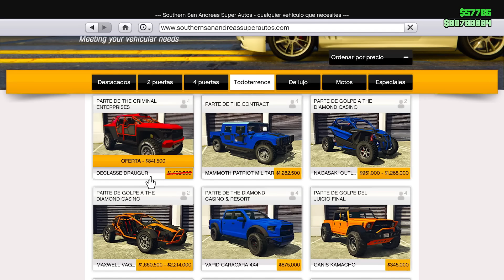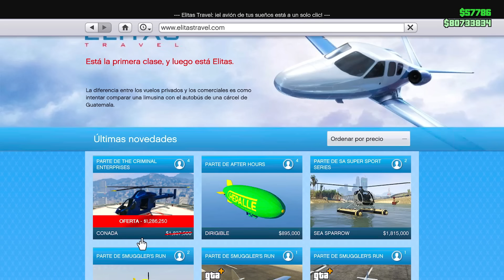NUEVA ACTUALIZACION en GTA5 Online! ¡TODO LO NUEVO! COCHE X 10K! PAGOS X3! DESCUENTAZOS y MÁS! Mysti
¿No te deja unir? ¡SIMPLE! Busca La MystiCueva en google

🔴MÁS INFORMACIÓN:

Mateo
El_jaar
Diego tol
chemi
Christian vasquez
mario sandate
Maximo kyouma
Pastel fachero
sr.rey99
Jayt24
Alan tambriz
Chinocr
Ian hernandez
adsksdksdjksd
Ghost
Elimio Guerra
Fyus
Zuriel Garcia
Brandon Ascensio
Max
victorm
798Agus
Luis jaaziel
Jonas
Emiliano Arteagaguti
chrstian chavez
Mauricio
Clemente davila
Jared MX
Sietee
EmanueeL
Kisorx
Zolag_karp
TheDavidFn
extra240_toxic
Dilan
shadowlucifer
kobal
franquito
ivan
panconpalta
Carmen Ortega Monrabal
PITINTOTHE
txema alcapone
el roker
Alexander Villanueva
E-X-E-C-U-T-I-O-N-📡☠️
Mateo llamazares
Héctor Becerra
jhostyn Ibañez
xAlexis MH
jhoel cruz Verá
Nox Fx
Yael flores
Luis murillo
Luis 18
Jaiem moran reyes
alex
EL ESTIBI
reszytx
Manu romero
Melisa Henao
UnderBROmc
Juan salazar
Shadowlucifer
Gabrielyt
Facha hernan
POPEYE YT (OFICIAL)
xx Benjaxx
JORGE TIRADO TALLON
VlDarkLvx
Pedro Pena
Tomas HD
_ByFran2003
Luis_YT
Pedro Julio
Isaac Brito
Pan con Palta
Kode 23
Joao
BriskRug3
Julian Maceiro
Cristian Gutierrez
Hyp3rBoi
Pool YT
Tas_asfra
Karin zele
Miguelito Vidal
Salvador Leon
Karina Olguin
Juanox 3000
MR Terodactilo
Marvalber6878 Gimenez
SILX uwu
Manfred
Aizen Hollow
Richardjr22
HumbertoMTZ
MarcosZupa
AgenteAngel
JVEUHAA
Miguel Andrade
Istar Jvier
Djay
LLeonard Masip
Jovanymm
Giancarlo Calzolari
Alvaro Cuellar
Yodi Ampudia
Morgan
Alexis monyorni
Alex
Zando King
Paul Aragon Diaz
dHenBRUTO
Vene Gordillo
sexsoneytor
Mr TACHAS
Nohaila skaf
Kevin Oscar Garcia
ASESION VBR
Antonio Luna
XXDANIEL1001XX
HAIZAM G
Ronaldo Estrada
TobioAtom
HerHexy
VeneGordillo
Santiago Tadei
MARTIN
THE MATRO
Santiago
Cjp_Brian
SACAHRIEL LOPEZ
Dark
videos extraños al reves
jorgeihgl__25
INFINITUM
__Raul
Cozzy cuz
CACHAZFLOW51
Rocio Pastelito
asdghash
Julio ST
Dilan Olivares
Xamir Perneth
Kifflom
aeiou
daniel reyes
SIR LION KING
SteezyOG420
LilErin
Ender 908
Planet Scarlett
JOSU3 YT